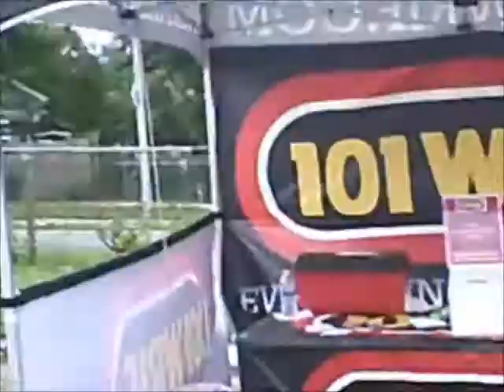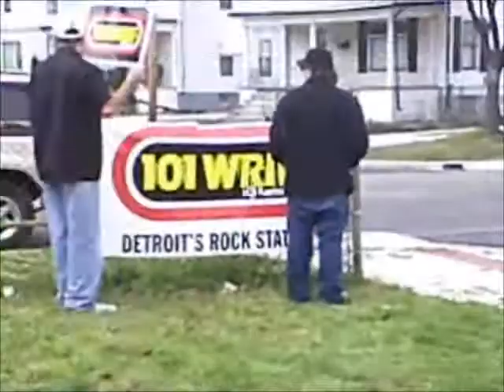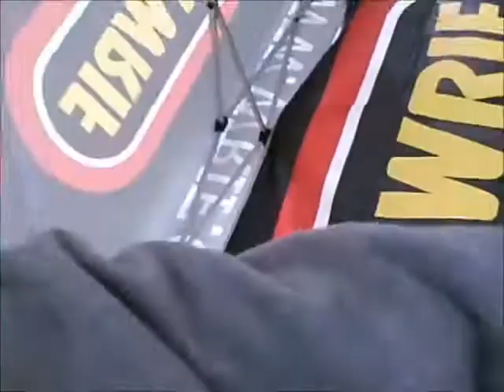09-16-11 Metro PCS event w WRIF.wmv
clips from the wrif metro pcs event in mt. clem, mi